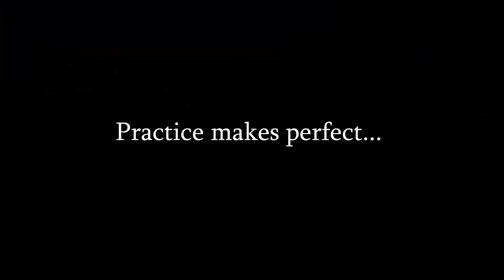perfecting 1.9 sword combos... (1.9 hitsync)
RIP Technoblade you will never be forgotten.

Wait a Minute! - Willow Smith

This video ties in with Dream. It is a Minecraft PvP video. It was shot and filmed on PvP legacy, 1.16. PvP. Sponker is in this video! He is dream's trainer. I wish I could have dueled Dream. This has some PvP legacy kits, PvP legacy montages, Minecraft PvP tips, and even a sort of Minecraft PvP tutorial if you look far enough into the way I play. This will help with Minecraft in general, good practice for Minecraft manhunt because it is axe and shield PvP.